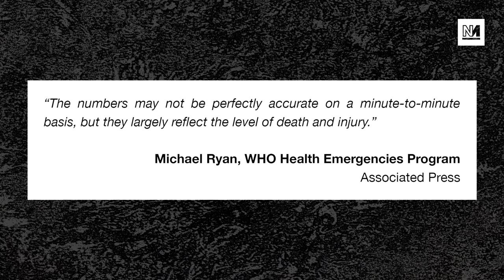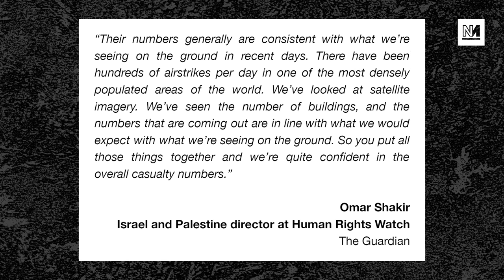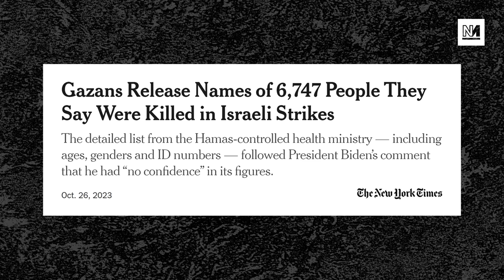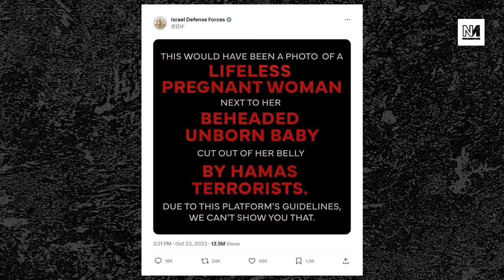Why The West Are WRONG To Question Gaza Death Toll